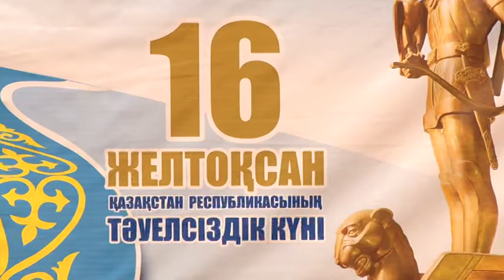Туған жер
КазНАУ